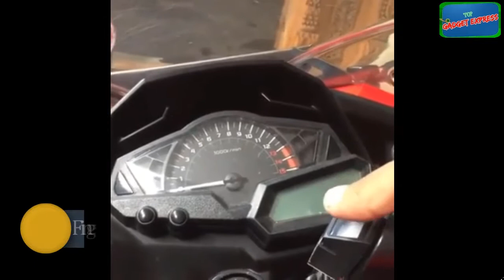5! Cool Bike Gadgets, Bike accessories on Amazon, Bike Products on Amazon YOU MUST HAVE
Top 5! The Best Buy Amazing New Bike Gadgets & Motorcycle Accessories. Products from AliExpress, GearBest, Amazon & Banggood websites. Unboxing, Review, Shopping, new technology. Awesome products, Tech, Cool Gadgets.

Product Link:-

1. Smart Bike Helmet with Auto Sensor LED

2. Motorcycle Tank Bag

3. Bicycle Phone Holder

4. Fingerprint Disc Lock

5. Fingerprint Bike Starter

New Bike Accessories
New Bike Gadgets
bike decoration
best bike accessories
motorcycle accessories
bike accessories online shopping
tech gadgets
cool gadgets
electronic gadgets
China Products
China Gadgets
New motorcycle Gadgets
Smart Helmet
bicycle Smart Helmet
phone stand